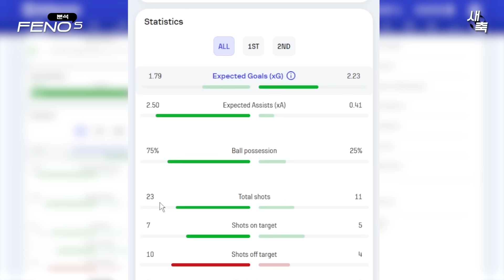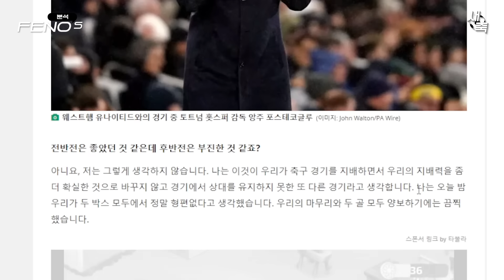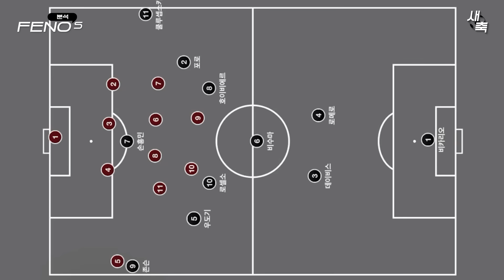‘슈팅 1회’ 찬스가 없는 손흥민, 토트넘의 공격이 답답한 이유 (매디슨의 존재감)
매디슨 공백